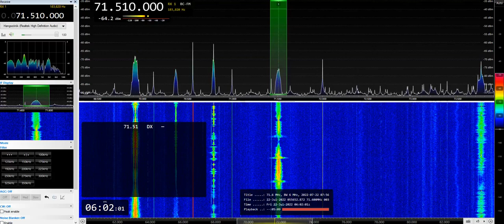[Sporadic-E] Zaporizhzhya OIRT FM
69.92 - Svitle radio Emmanuyil
71.51 - Radio Mariya v Ukraini
both stations with TOH.
QTH: Székesfehérvár, Hungary
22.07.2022